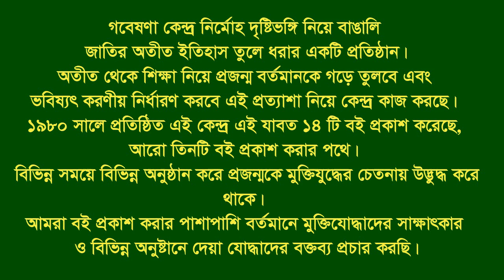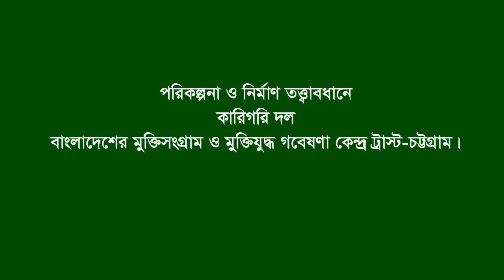Interview of Md. Zalil Bepari * Tangibari. Munshigonj. F Fighter. FF.